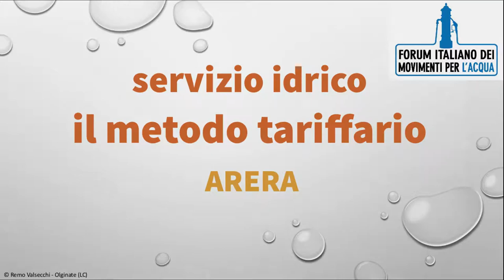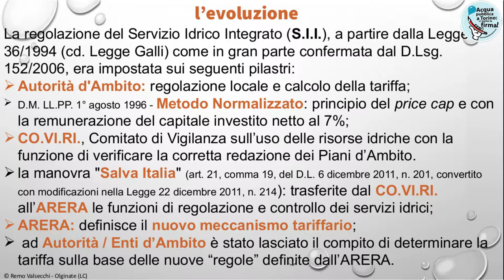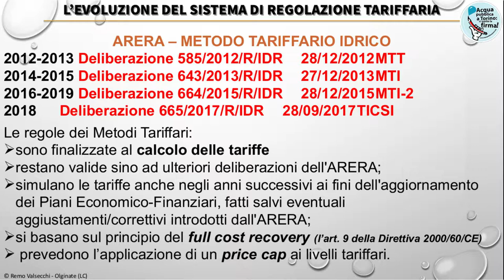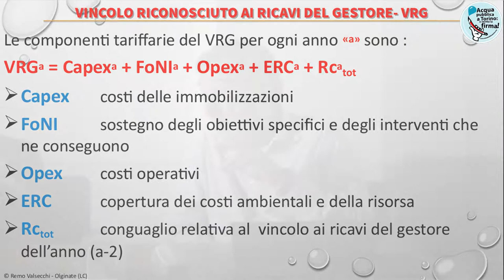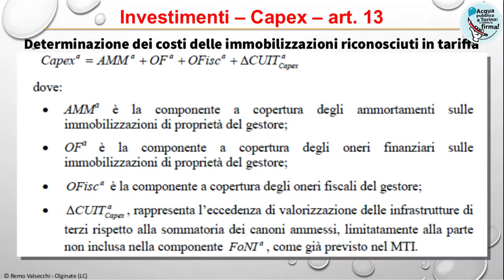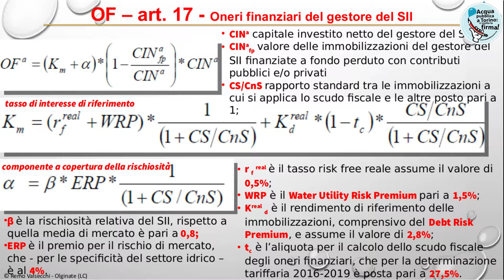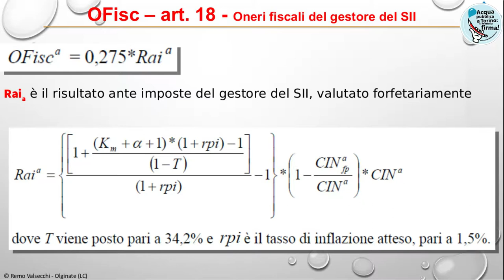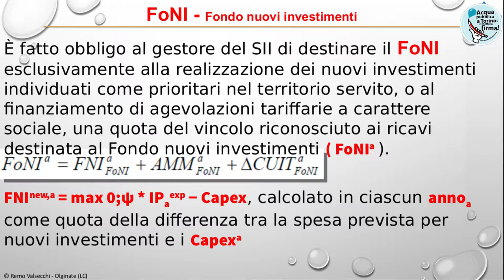Il metodo tariffario del servizio idrico - Parte 2 - La composizione della tariffa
Seconda parte del seminario tecnico sul metodo tariffario del servizio idrico condotto da Remo Valsecchi del Forum italiano dei movimenti per l'Acqua (Comitato lecchese acqua pubblica).
Pollenzo, 22 aprile 2018